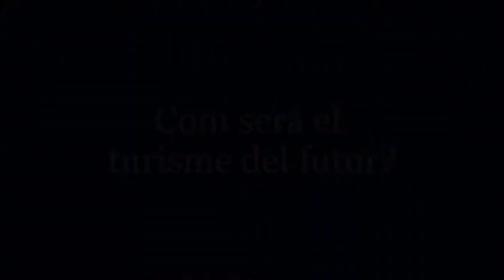Turisme del futur - UdG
Com serà el turisme del futur?

El Campus Turisme, el Patronat de Turisme Costa Brava Girona, la Facultat de Turisme i l’INSETUR organitzen una jornada sobre el "futurisme" i aquestes són algunes de les respostes dels assistents a la jornada.

No us les perdeu!